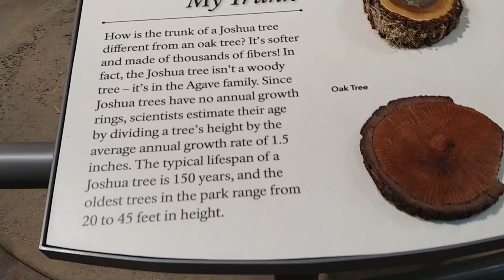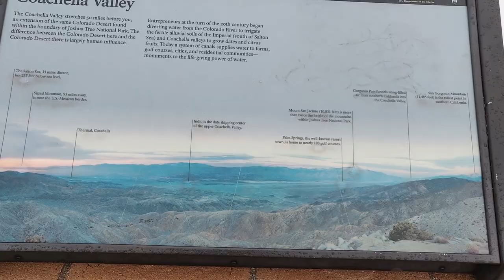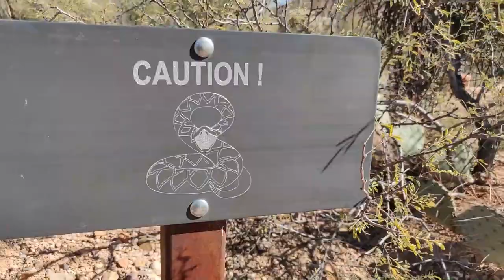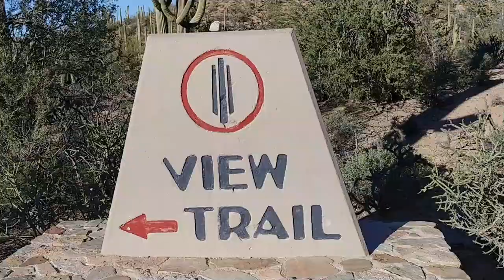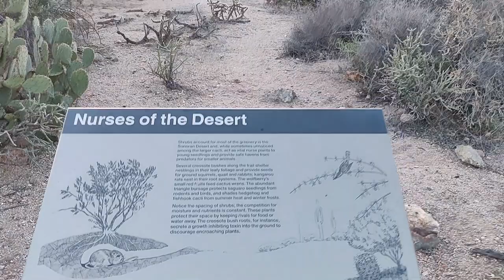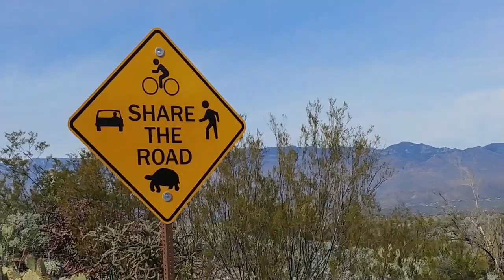JOSHUA TREE AND SAGUARO NATIONAL PARKS 2019 // Exploring the desert [RV LIVING WITH KIDS]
In just two weeks we explored two "trees", that aren't really trees at all, that are unique to the Southwest. They aren't found anywhere else in the world! The Joshua Tree and the Saguaro Cactus both offered such amazing learning experiences for roadschool. They are certainly not ordinary. We love our National Parks!

We are a full time RV family of five plus a dog. We sold everything and hit the road in June 2018 in our 37 foot Travel Trailer, Wendy. We are currently in our second contract exploring the Southwest.

New to our Channel? We are so glad you are here!

Each week we put out a new Episode following our journey on the weekend. We shoot for Fridays but sometimes the nature of our life requires us to upload Saturday or Sunday. We also do a Tuesday video called Real Talk Tuesday where we spill the beans on many aspects of our everyday life.